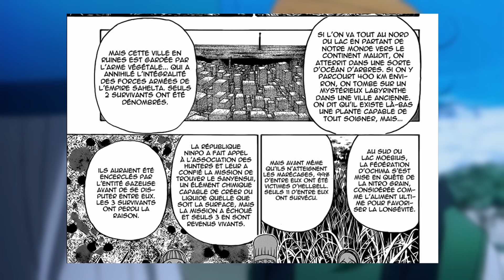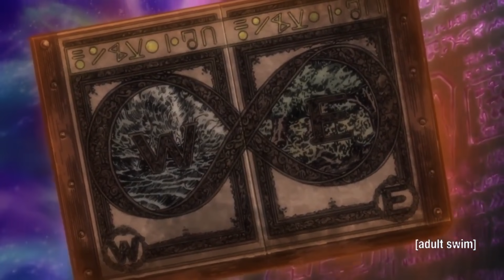LE PLUS GRAND SECRET DU CONTINENT MAUDIT - THEORIE HUNTER X HUNTER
Aujourd'hui on parle du continent noir et des calamités en général, en essayant de décoder les théorèmes. Don freecs, les explications de ging et la team netero sont les piliers de cette théorie.